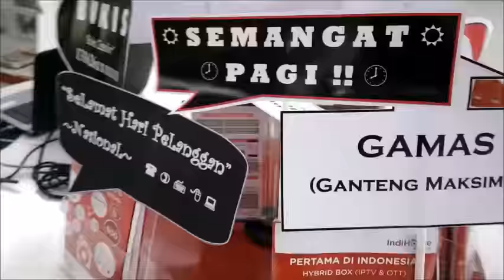Hari Pelanggan Nasional Plasa Telkom Sukabumi 2016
Menyambut HARI PELANGGAN NASIONAL, PLASA TELKOM SUKABUMI memberi pelayanan LEBIH kepada pelanggan, baik yang datang (Memberi Snack & Cinderamata) maupun yang berada di rumah (memberi FREE full channel USEETV selama 3 hari untuk semua pelanggan Indihome).